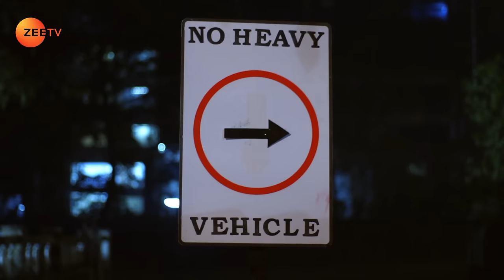Kundali Bhagya - Hindi TV Serial - Full Episode 1130 - Sanjay Gagnani, Shakti, Shraddha - Zee TV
Sonakshi's contract killer chases Preeta and she meets with a car accident. Pihu gets grievously injured and breathes her last in Preeta's arms. Later, Preeta returns home and blames it on Sonakshi.

Show Name : Kundali Bhagya
Producer/Star Cast : Karan Luthra,Shraddha Arya
Episode No : 1130